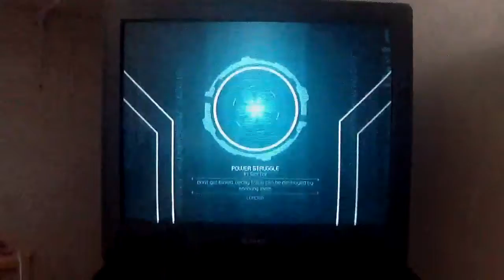Transformers wfc power struggle gameplay